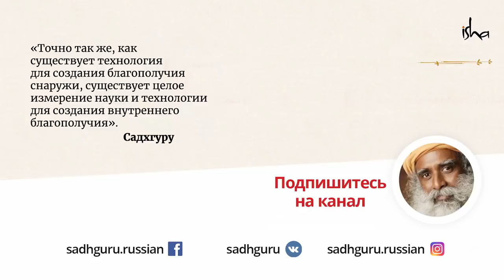Рецепт простого и питательного йогического завтрака от Садхгуру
А вы знали, что существует продукт, в котором содержится все необходимое для полноценного питания человека? А еще этот продукт легко найти и он доступен каждому.